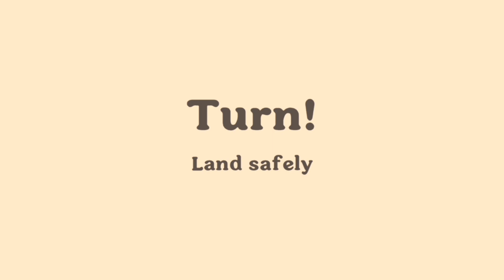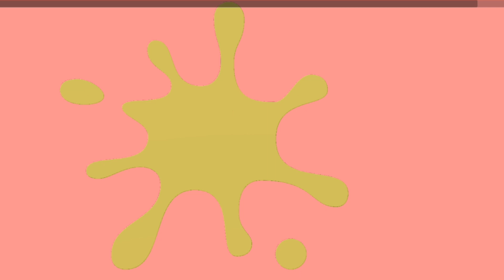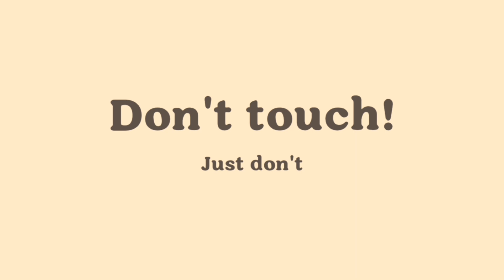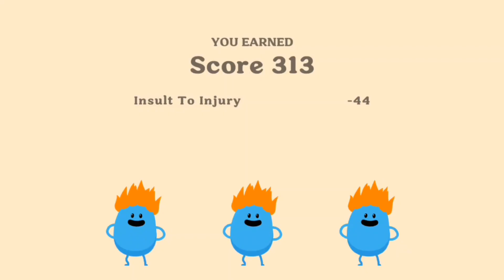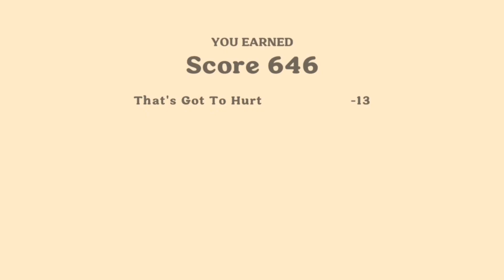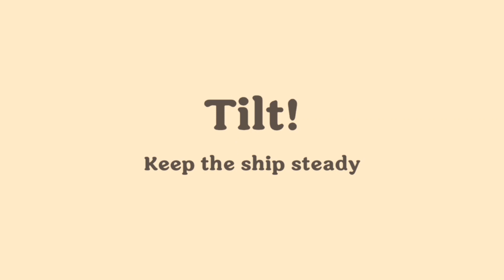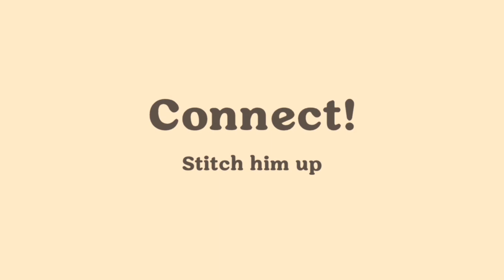Dumb Ways To Die 4 All Deaths All wins gameplay 9